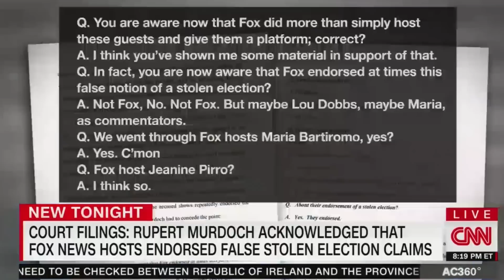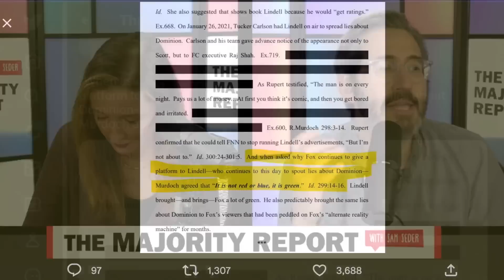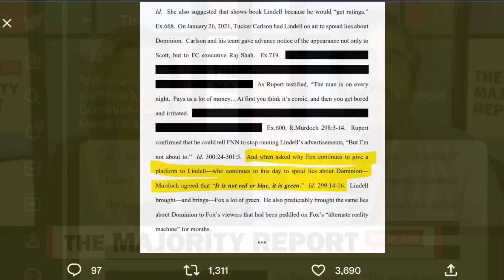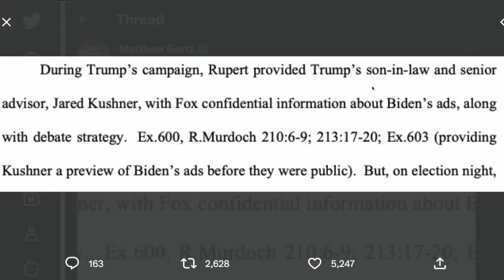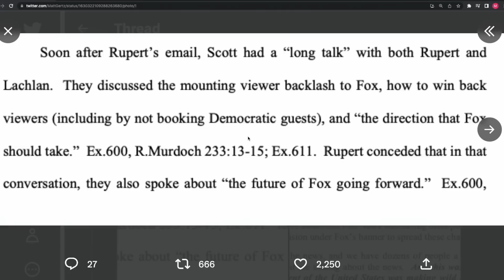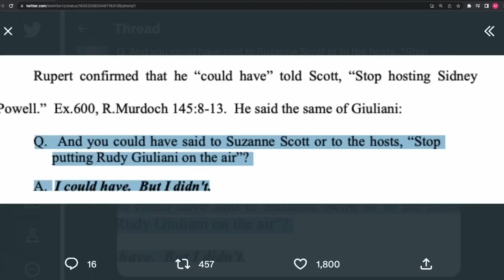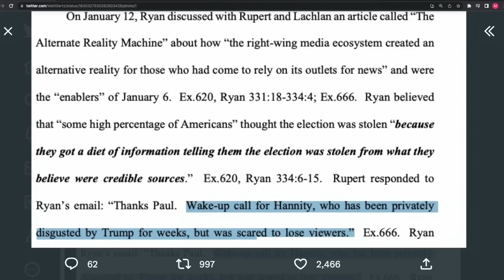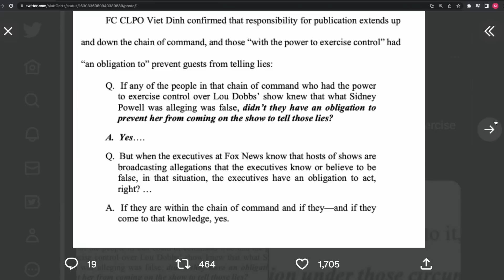Dominion Case: The END of Fox News?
New Court filings from the Dominion v. Fox News case reveals network was aware about 2020 Election fraud claims not being true, but pushing them because of profits. The filing also included deposition of Rupert Murdoch in which he talks about Fox News anchors and Mike Lindell.

New Court Filing That Was Released From The Dominion Case Against Fox News.
Darcy Says That The Filings Show That Top Personnel Knew Claims Being Made On The Network About The 2020 Election Were Not True, But They Did Not Interfere Or Change Course Due To Their Profit Motive.